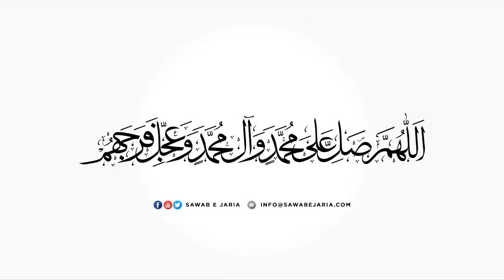Maulana Mujtaba Hasan Jivani Sahab | Wilayat aur muhabbat | 16th August 2021(Day07) [SawabeJaria]